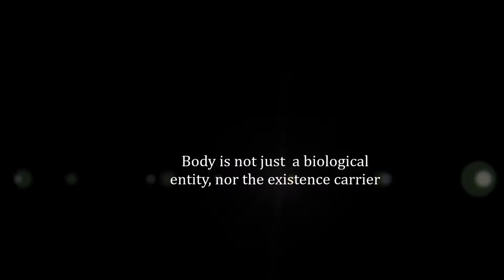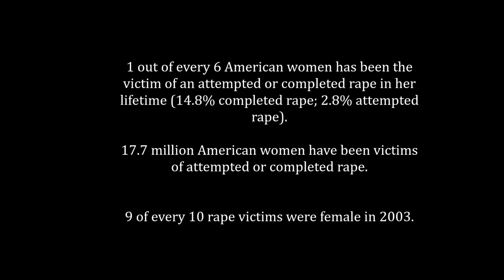Body narratives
Body is not just  a biological entity, nor the existence carrier.Body is  a complex sociobiological  construction  embedded with  narratives.